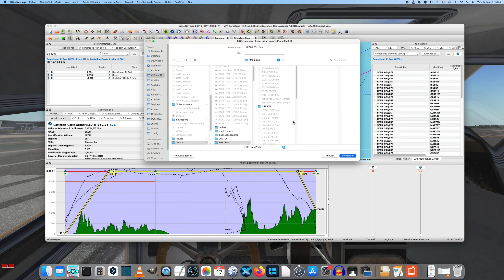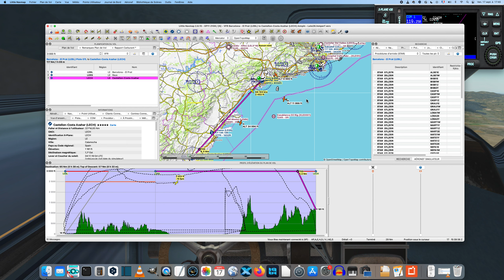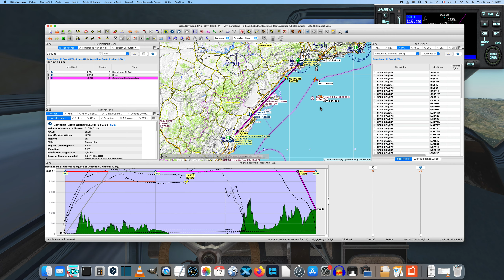Sur les traces de l'aéropostale Etape 03 partie 1 en Late28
Toulouse-Dakar en principe.
Un film sur l'aéropostale ( devenue Air France en 1933) de 1936
Etape 03 : Barcelone - Castellon-Costa Azahar:
Avec le latecoere Late28 de Xpfr ( j'ai ajouté un GPS parce que niveau VFR je ne vois pas grand'chose en général..).
J'ai coupé en deux l'étape 3 qui est en principe Barcelone- Alicante, car cela faisait trop long pour les vidéo

Musique
Empire Seasons - Dan Henig
Youtube Musiques